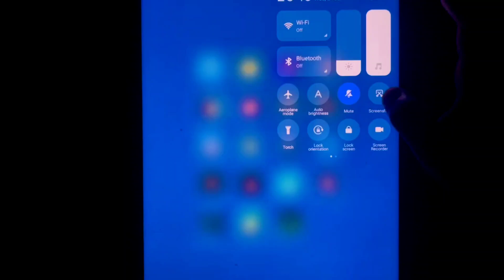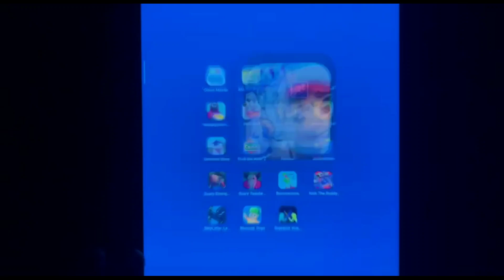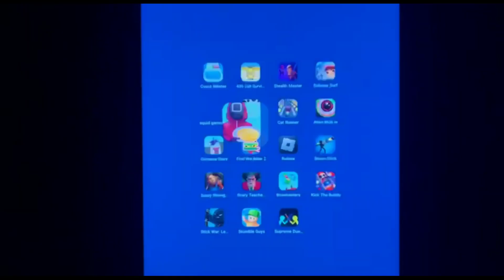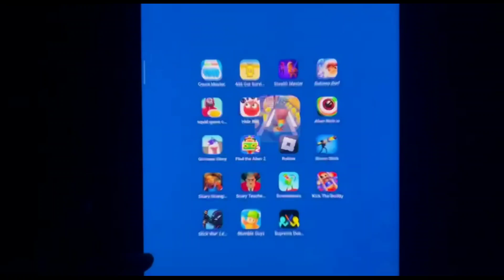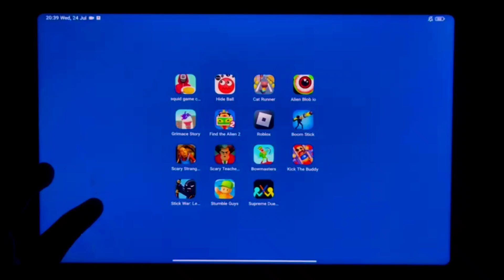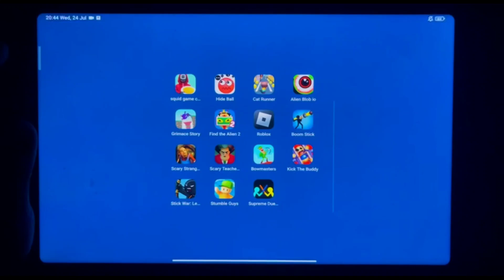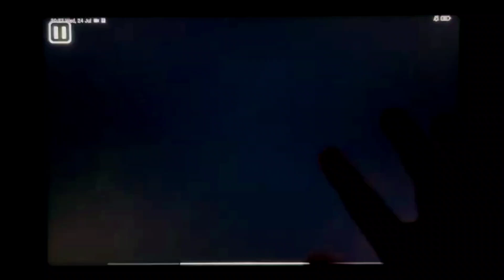Scary Teacher 3D,Squid Game 456,Alien Blob io,Boom Stick,Roblox,Golfmasters,Grimace Story,Hide Ball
Meoo gameplay android Scary Teacher 3D#Squid Game 456#Alien Blob io#Boom Stick#Roblox#Golfmasters#Grimace Story#Hide Ball